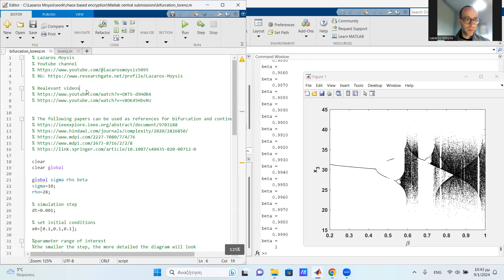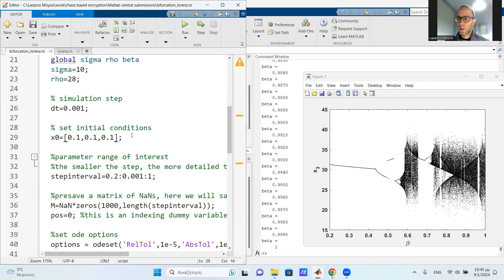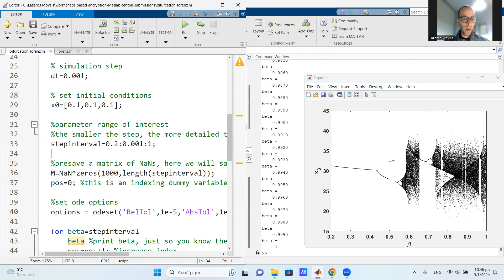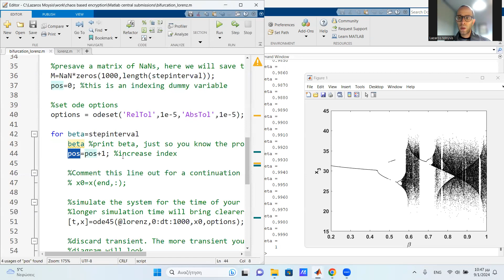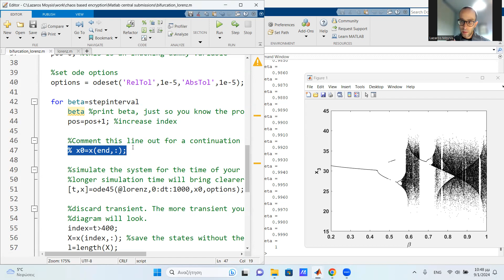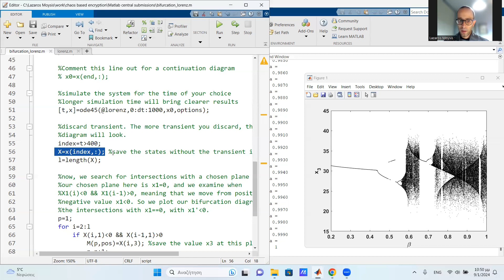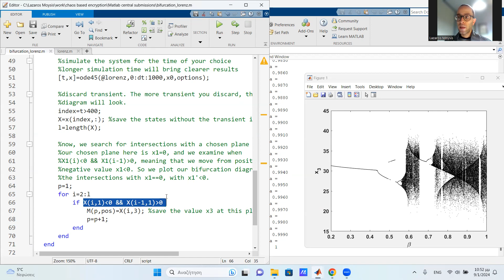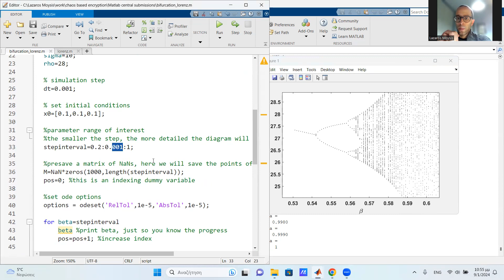How to plot the Bifurcation Diagram of the Lorenz Chaotic System in MATLAB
An instructional video on how to generate the bifurcation diagram in Matlab.

Chaos theory studies how small changes in initial conditions can lead to vastly different outcomes in certain systems, making long-term prediction nearly impossible. It’s often illustrated by the “butterfly effect,” where something as tiny as a butterfly flapping its wings could, in theory, influence weather patterns weeks later. Despite appearing random, chaotic systems follow underlying deterministic rules—they’re just incredibly sensitive, so their complexity hides their order.

MATLAB is a high-level programming language and environment designed for numerical computing, data analysis, visualization, and algorithm development. It's widely used in engineering, science, and economics for tasks like simulations, modeling, signal processing, and machine learning. Its built-in functions and toolboxes make complex mathematical tasks easier to implement and visualize.